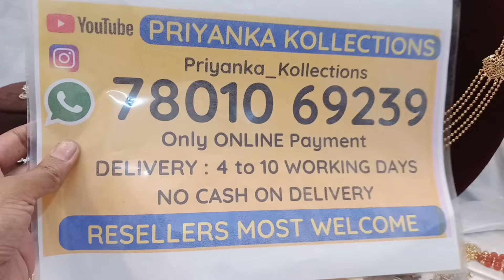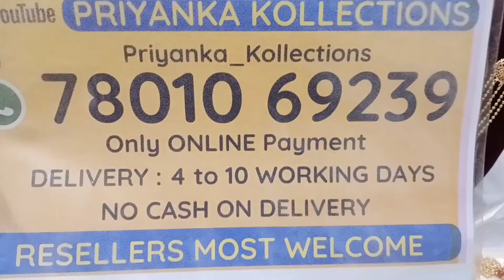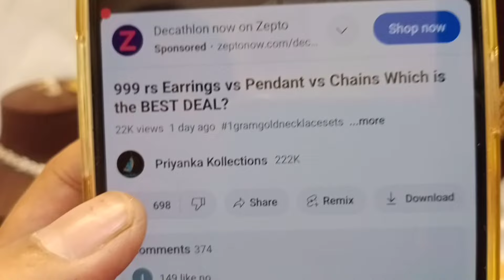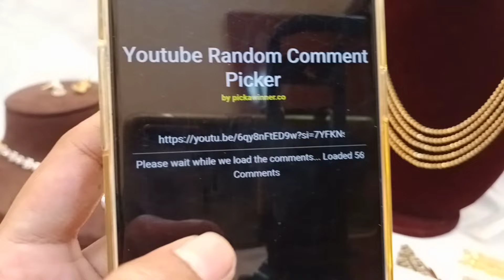Get Ready to Shine with Daily Wear Jewelry in Just 5 Minutes!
Get ready to be amazed by these stunning one gram gold heavy necklace sets on clearance! Grab them before they're gone!

simple one gram gold necklace sets | daily wear earrings and chains and bangles| Priyanka kollections | 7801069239

simple micro gold daily wear chains | diamond necklaces | White stone bangles collection

2.please check or ask for the  availability
3.No Negotiations ,Prices are  fixed
4.dispatch will be in one or 2 days
5.After dispatch we will send the tracking number
6.you will receive in product 5 to 7 working days

(Ignore Tags)

1 gram gold|
1 gram gold price|
1 gram gold rate today|
price of 1 gram gold|
1 gram gold rate in india today|
1 gram gold price today|
1 gram gold jewelry|
1 gram gold today price|
1 gram gold cost|
1 gram gold jewellery tanishq|
1 gram gold earrings|
price for 1 gm gold|
1 gram gold mangalsutra|
1 gram gold jewellery online shopping cash on delivery|
1 gram gold chain|
1 gram gold ring price for girl|
1 gram gold coin price|
1 gram gold necklace|
1 gram gold bangles|
1 gram gold jewellery online|
1 gram gold maang tikka price|
1 gram gold coins|
1 gram gold jewellery wholesale|
price of 1 gram gold coin|
1 gram gold earrings designs with price|
1 gram gold temple jewellery online shopping|
1 gram gold necklace designs with price|
1 gram gold mangalsutra tanishq|
1 gram gold long mangalsutra designs with price|
1 gram gold mangalsutra in png with price|